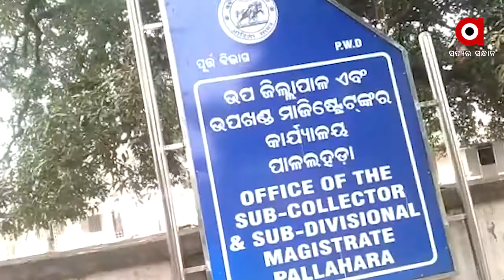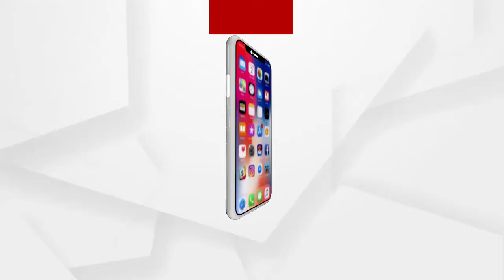ବିଧବା ମା କାନ୍ଧରେ ଦିବ୍ୟାଙ୍ଗ ପିଲାଙ୍କ ବୋଝ ....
ପରିଣତ ବୟସରେ 3 ଦିବ୍ୟାଙ୍ଗ ପିଲାଙ୍କ ବୋଝ ଏବେ ବିଧବା ମାଆ କାନ୍ଧରେ । ନା ଅଛି ଖାଇବାକୁ ନା ଅଛି ରହିବାକୁ । ଅଭାବ ଅନାଟନ ଭିତରେ ଜୀବନ କାଟୁଛନ୍ତି ଅସହାୟ ପରିବାର । ଅନୁଗୋଳ ଜିଲ୍ଲା ପାଳଲହଡାରୁ ଦେଖିବା ଏହି ରିପୋର୍ଟ .